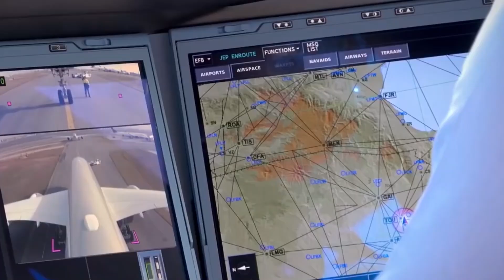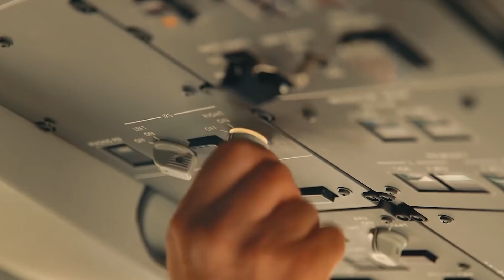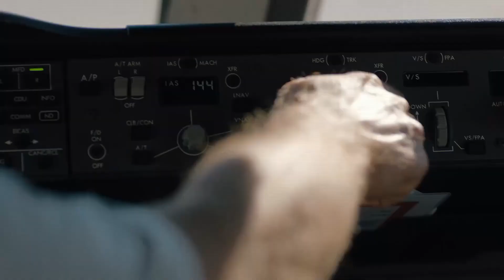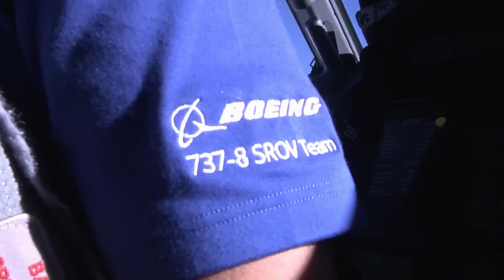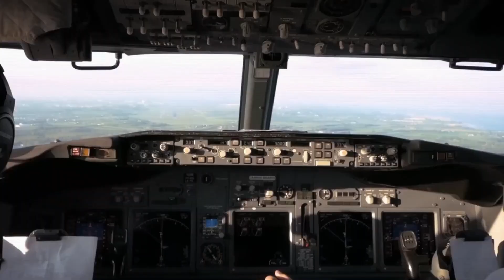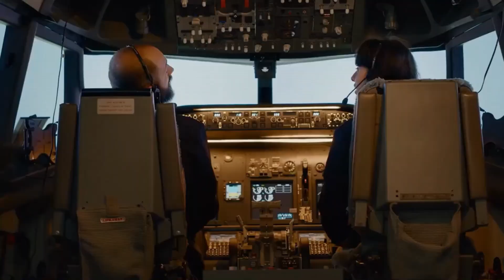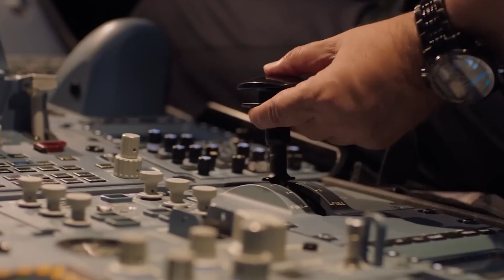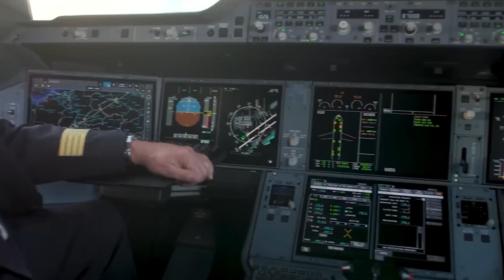Airbus Just Revealed HUGE A350 Upgrades? Here's What's going on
Airbus A350 is one of the best selling aircraft of Airbus, The Airbus a350 is also among the industry's most modern twin-engined widebody airliners and known for its composite design, On this video We will dive into why Airlines Prefer this Airbus's Aircraft over Boeing's 787.

AIRBUS Reveals also Big Upgrades for this Aircraft, The A350 is the bombshell that is going to aid Airbus's ongoing onslaught of whatever remains of Boeing’s integrity in the aviation industry.